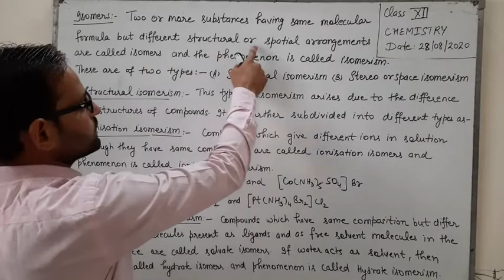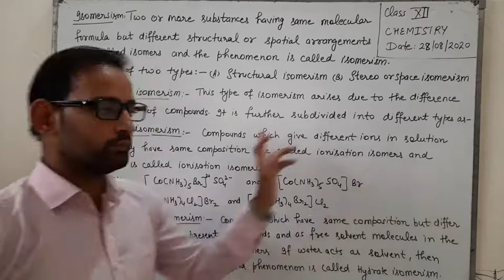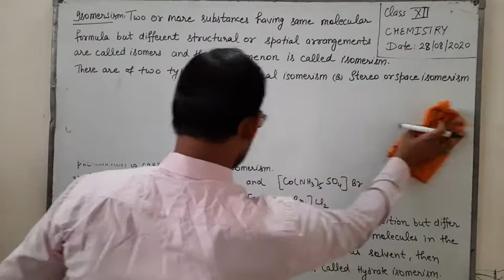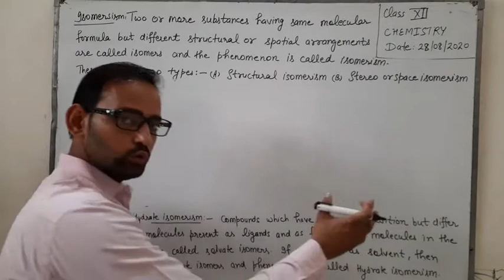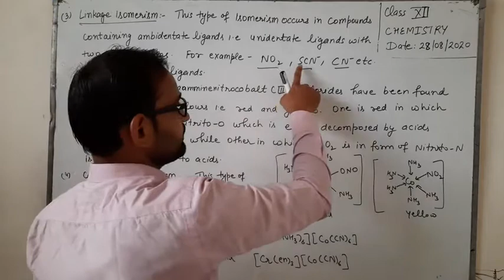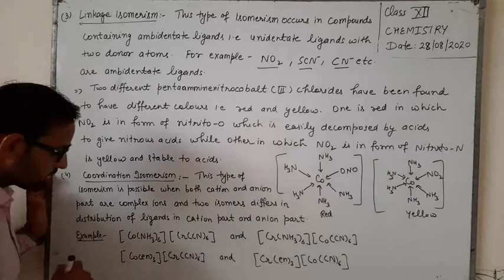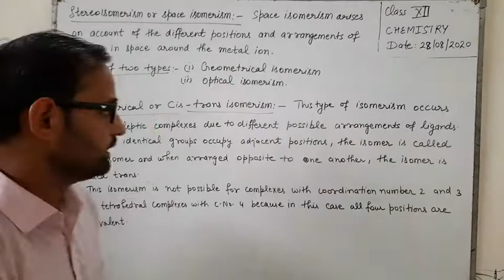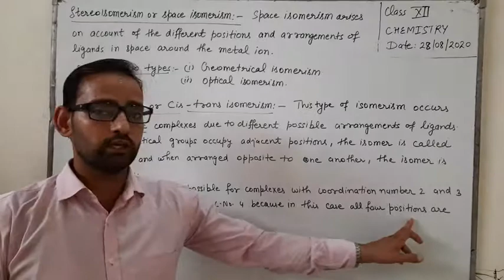Class 12th Chemistry ( Isomerism) 28/08/2020